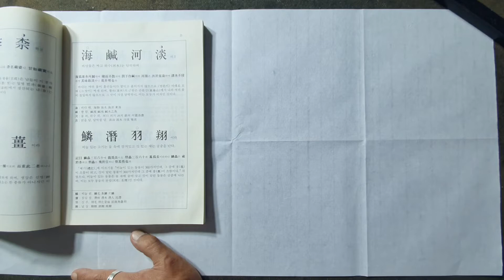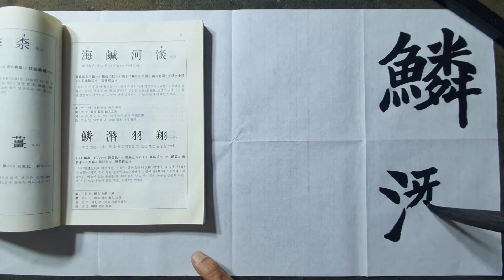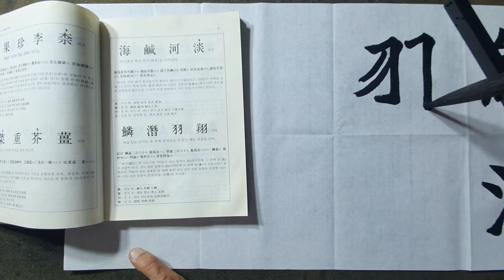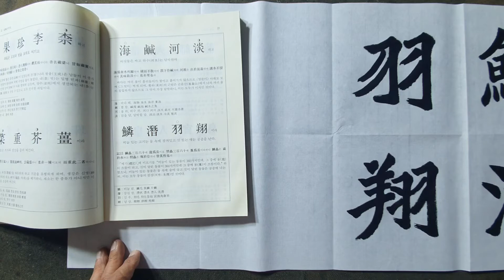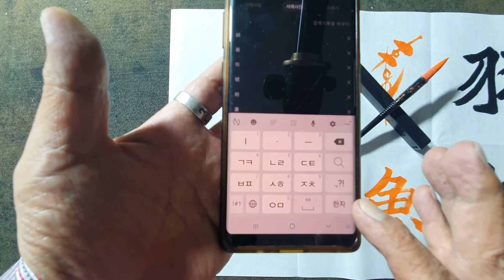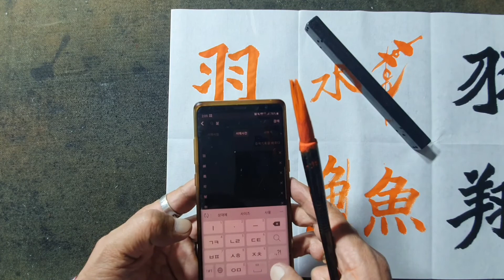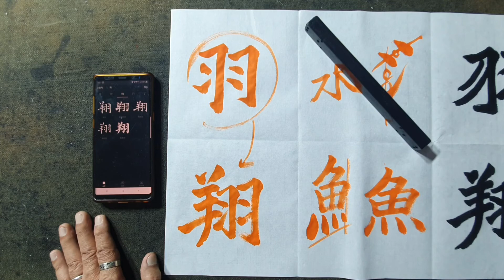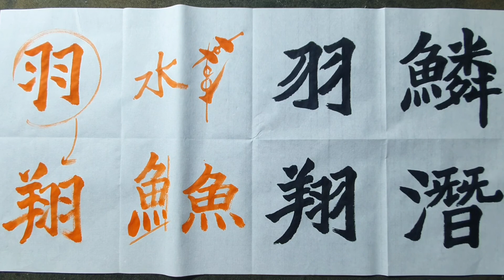해서 잘 쓰는 방법 한문서예 천자문 "상세설명포함"12 "천자문으로 천 개의 결구를 배우자"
글씨의 모양을 어떻게 만들어 가느냐가 제일 큰 과제이겠죠?

글씨의 조형법을 쉽게 알 수만 있다면, 누구나 어렵지 않게

교남연서회 영상 부수편을 참고 하시면
조형의 모든 정보를 알 수 있습니다.